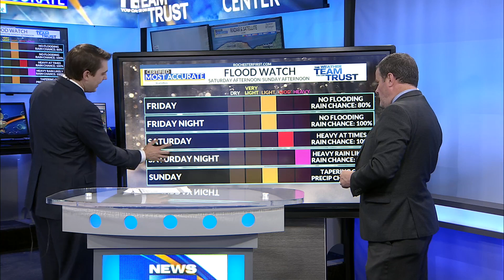News 8 Weather Now: Warm and wet tomorrow, Saturday swings back to cold — January 9, 2020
Showers will be widespread tomorrow as temperatures surge toward 50 degrees. Eric Snitil has more on what to expect for this weekend's forecast on News 8 Weather Now.